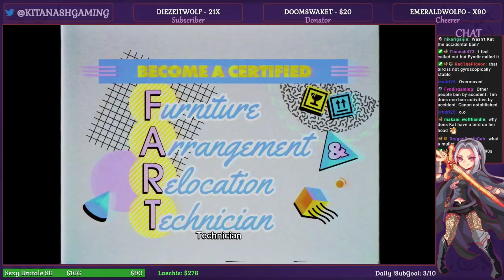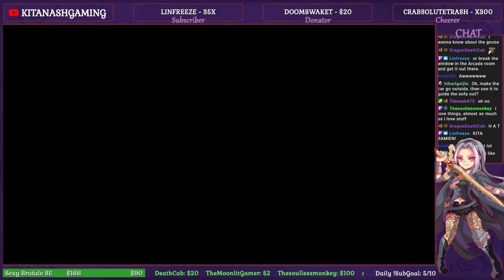Moving Out - PART 1 [2020 STREAM] Moving Ikea Furniture GONE WRONG - PC Co-Op Gameplay w/Kat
Moving Out - PC Gameplay/Walkthrough - Let’s Play w/KatFTWynn - Livestream VOD